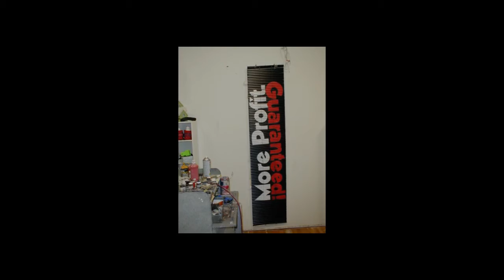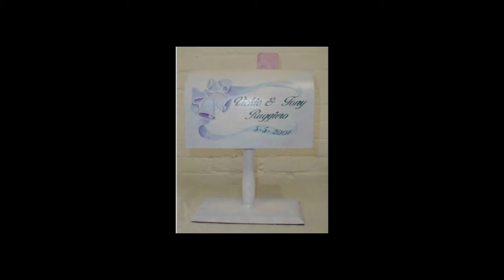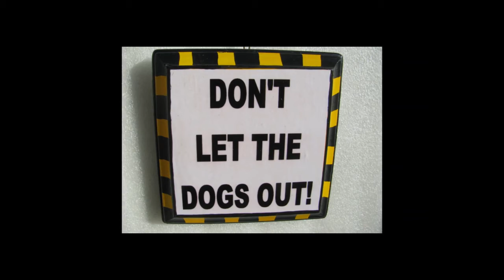Saturday Showcase ~ Home Decor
This week's showcase features Home Decor. From trinket boxes to furniture, I'll bring you a sampling of hand painted pieces and custom work.

Saturday Showcase will be a weekly event through December 2020, with a different subject and some great ideas for the holidays.
It's like a mini market studio tour!